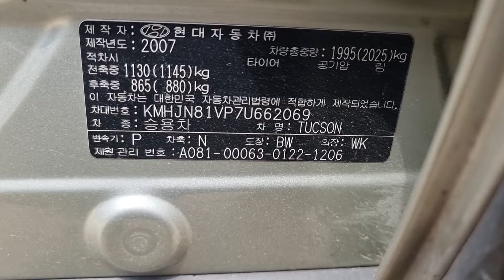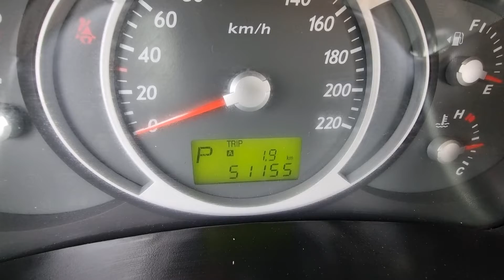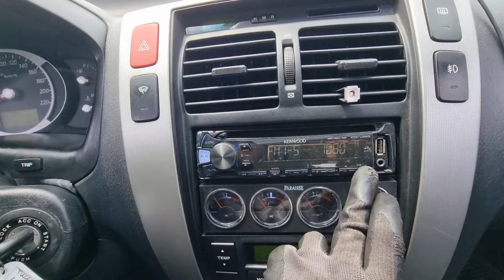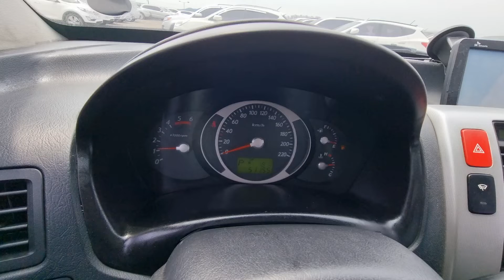TUCSON KMHJN81VP7U662069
Autoleader